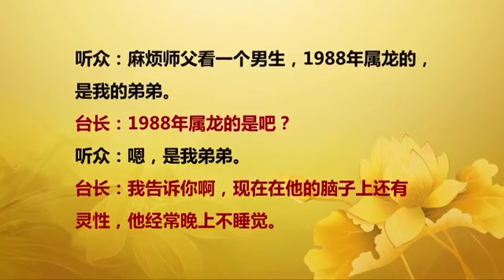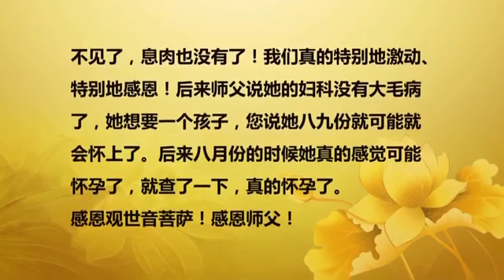【2015】 20151213 法会开示 马来西亚吉隆坡